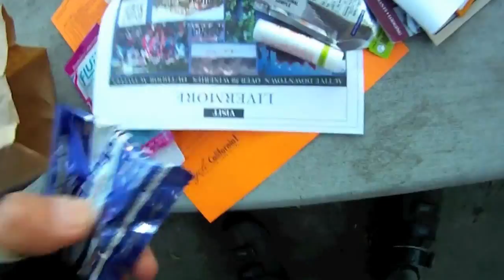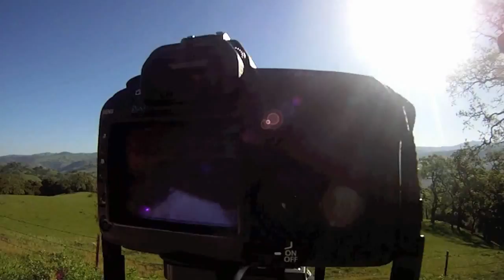2012 FFBC Primavera Century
The 40th anniversary of the Primavera Century.  103 mile bike ride that starts from Union City.